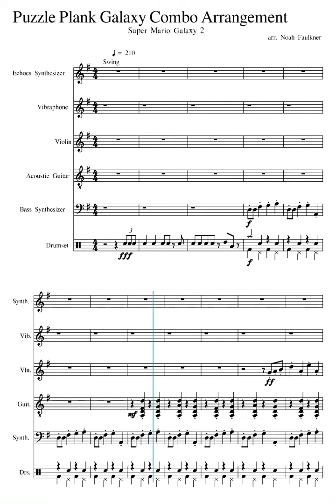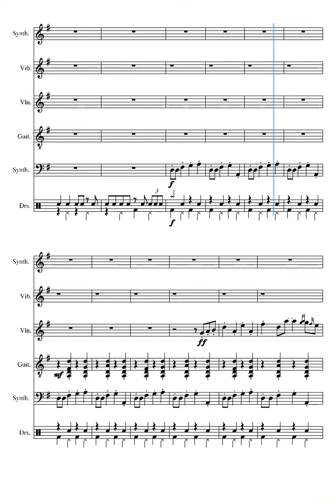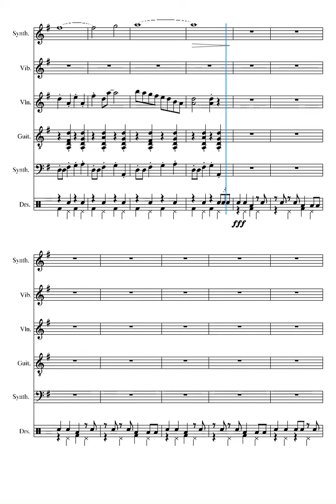Puzzle Plank Galaxy | Super Mario Galaxy 2 - Jazz Arrangement Sheet Music || arr. Noah Faulkner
This is a screen recording of the mobile MuseScore player of one of my old arrangements. Let me know if you want the sheets! Enjoy! :)